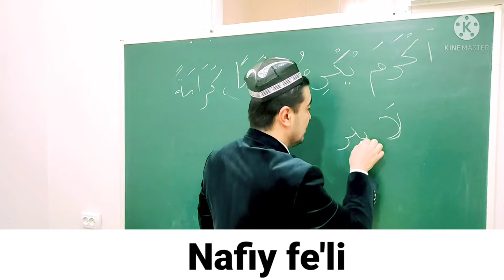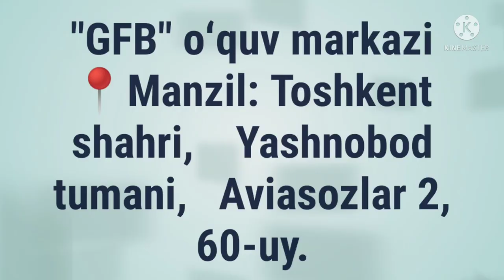NAFIY FE'LI SULOSIY MAZID, 1-BOBINING SAHIHIGA MISOL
✅ TAYSIRUS SARF. "SULOSIY MAZID, 1-BOBINING SAHIHIGA MISOL,

NAFIY FE'LI